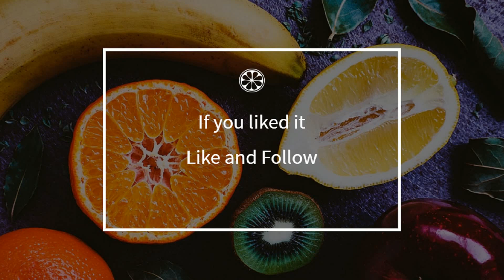How to cook - Kalbelouz / Gabelouze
Here is a beautiful french Kalbelouz / Gabelouze recipe !
 This video will teach you how to do a great Kalbelouz / Gabelouze, simply and easily !